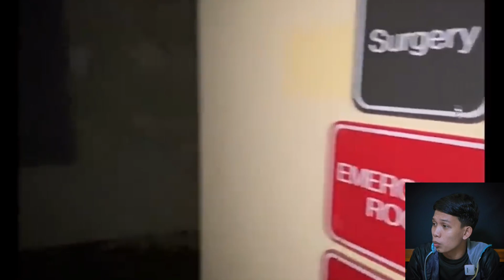រាត្រីរន្ធត់ វិញ្ញាណមានពិត ( ខ្មោចពិត ) វគ្គ 17